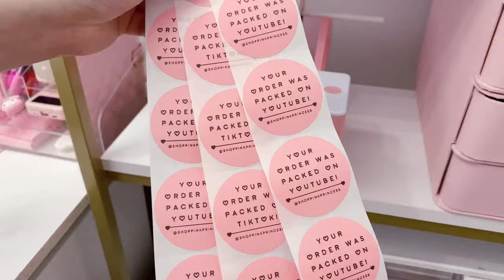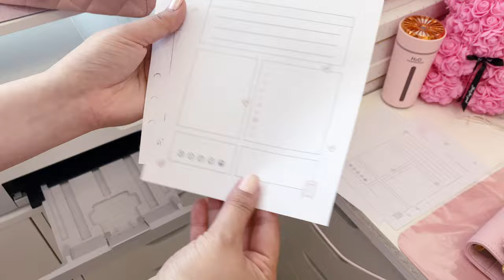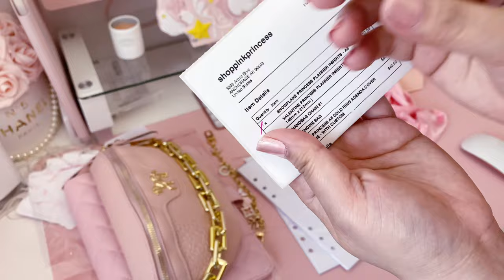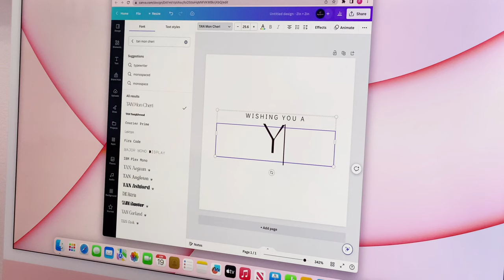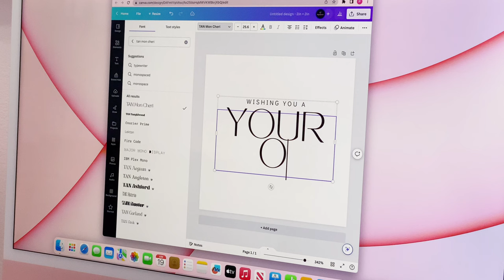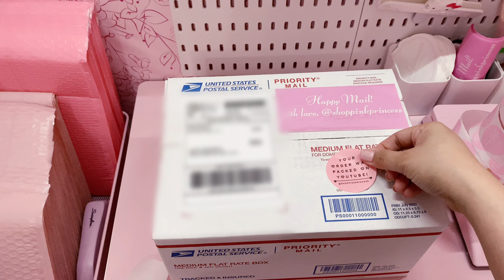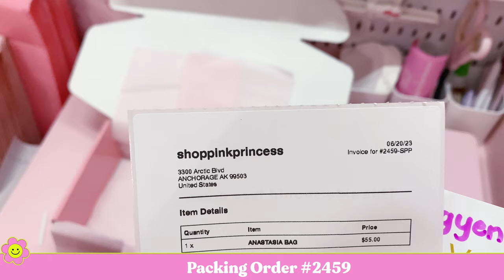pack orders with me | making DIY packing stickers | no talking with chill cute musics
* Credits to Oneul, Daystar

AMAZON STOREFRONT

MUNBYN
Here's a $25 off $150 coupon for your first order at MUNBYN.